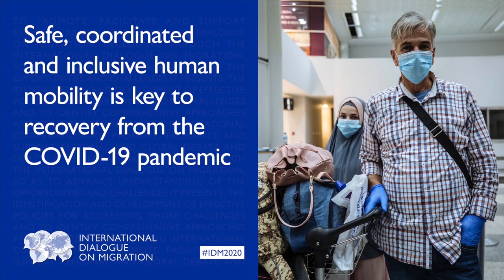Safe, coordinated and inclusive human mobility is key to recovery from the COVID-19 pandemic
Human mobility can be part of the solution to the economic and social recovery from the COVID- 19 pandemic if the movement of people takes place in a safe, coordinated and inclusive manner. As noted in the United Nations Secretary-General’s policy brief on COVID-19 and People on the Move, the COVID-19 crisis presents the international community with an opportunity to rethink human mobility for the benefit of all and to recover better through the socioeconomic inclusion of people on the move, making use of their skills and positive contributions to societies. According to the Secretary-General, there are four principles to advancing safe and inclusive human mobility during and after the pandemic: a) exclusion is costly in the long run whereas inclusion pays off for everyone; b) responding to the spread of COVID-19 and protecting the human rights of people on the move are not mutually exclusive; c) no-one is safe until everyone is safe; and d) people on the move are part of the solution. This session will provide an opportunity to exchange views on the implications for and the future of migrants and human mobility during and in the aftermath of the COVID-19 crisis.

Speakers:
• Malek Deng Dau Deng, Deputy Minister of Foreign Affairs and International Cooperation, South Sudan
• Cláudia Pereira, Secretary of State for Integration and Migration, Portugal
• Ahmed M Saleheen, Secretary of the Ministry of Expatriates Welfare and Overseas Employment, Bangladesh
• Stefano Sannino, Deputy Secretary General for Economic and Global Issues at the European External Action Service of the European Union